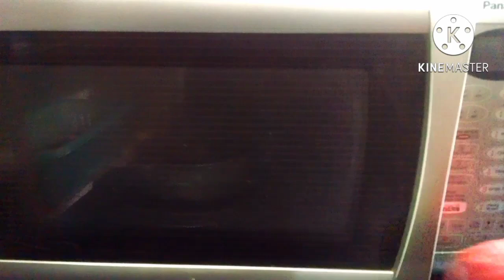Nankhatai recipe with less ingredients